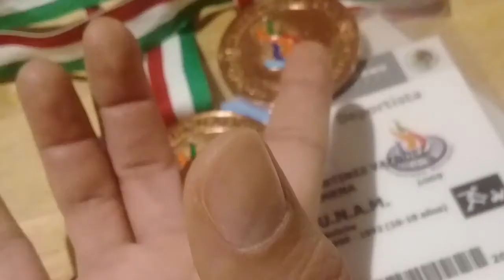Tejiendo el ciclo | Acción + Aislamiento: 15 coreografías vacilantes